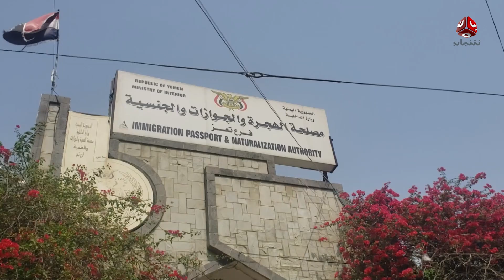موحز الاخبار | 29 - 06 - 2022 | تقديم عمار الروحاني | يمن شباب